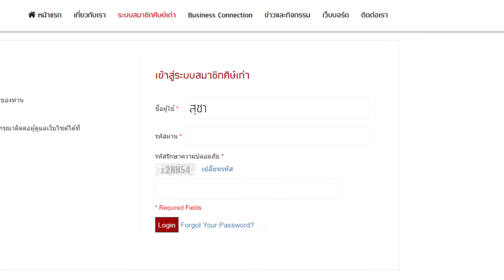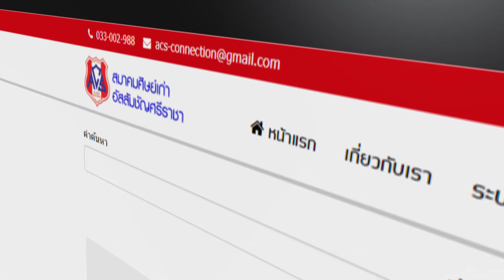ACS Connection Draft 3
Job Title: "ACS Connection"
Client: ACSA

Editing Note:
- Change Voice Talent